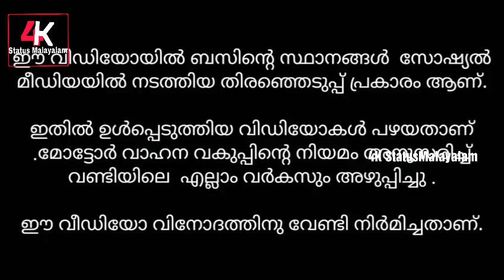Top 10 Tourist Bus in Kerala 2019.Kingcox,moonlight,komban,Oneness,tajmahal etc.Watch till it ends.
New updates

പരസ്യങ്ങൾ നൽകാൻ മുകളിലെ നമ്പറുമായി ബന്ധപ്പെടുക
വിലയേറിയ അഭിപ്രായങ്ങൾ

എന്റെ  പ്രിയപ്പെട്ട  ചേട്ടൻമാരെ ചേച്ചിമാരേ വളരെ കഷ്ട്ടപ്പെട്ടാണ് video ഇടുന്നേ ഈ വീഡിയോ കാണുന്ന എല്ലാരും.

New updates
പുതിയ പുതിയ ഗാനങ്ങൾ നിങ്ങളുടെ മൊബൈലുകളിൽ നോട്ടിഫിക്കേഷൻ ആയി ലഭിക്കാൻ ഈ ചാനൽ സബ്സ്ക്രൈബ് ചെയ്യുക ശേഷം ബെൽ icon അമർത്തുക ..നിങ്ങളുടെ വിലയേറിയ അഭിപ്രായങ്ങൾ ഞങ്ങളുടെ whatsapp നമ്പറിൽ അറിയിക്കുക : നിങ്ങളുടെ സോങ്ങുകൾ നമ്മുടെ ഈ ചാനലിലൂടെ റിലീസ് ചെയ്യാൻ ആഗ്രഹിക്കുന്നവർ മുകളിലെ whatsapp നമ്പറുമായോ

Top 10 Tourist Bus in Kerala 2020 The Voting was conducted from September-November. And its Conducted in different social medias. The Voting was Conducted by S Studios. The videos used in this videos are taken by others. I have no right upon this videos. If anyone needs to remove their videos , just comment. The videos are taken before Sept 2018. At present No additional works are there in these busses. According to the new law Implemented by the vehicle department of Kerala ,all additional fittings are removed from these busses. The voting was conducted just for a fun .And these results are not the real one. The election was conducted only on few groups .And the results are made accordingly based on the members on those groups. Special thanks to all you tubers for their videos.